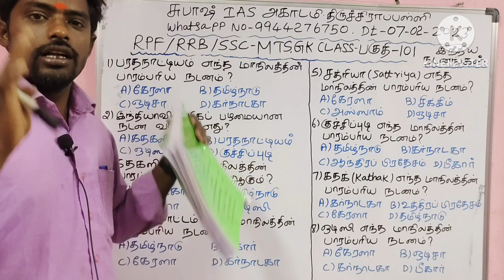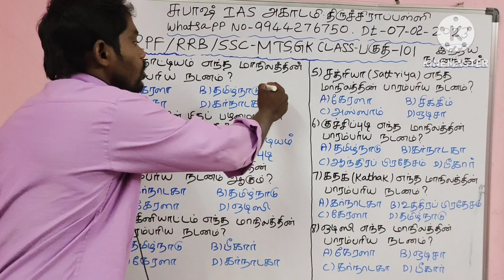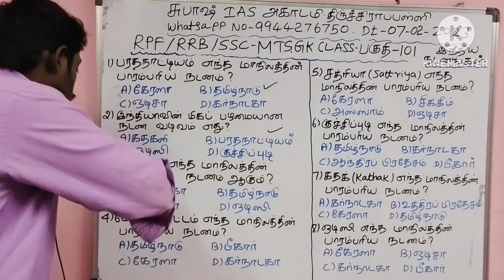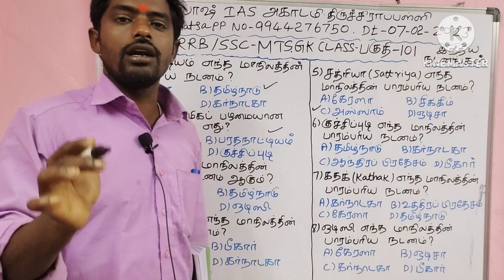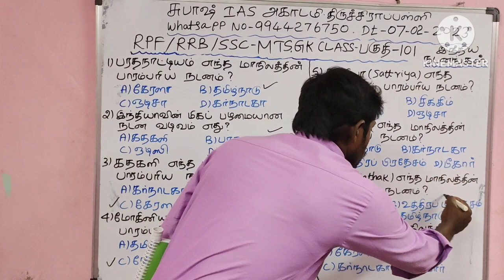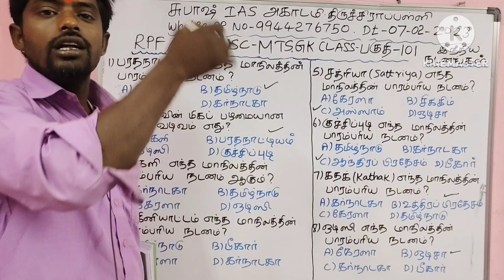🔥 தமிழ் புக் |SSC MTS New Vacancy 2023 |SSC RRB Important Physics Questions| SUBASH IAS ACADEMY